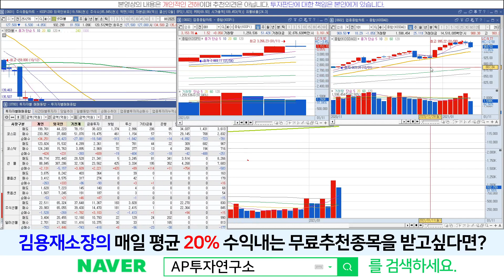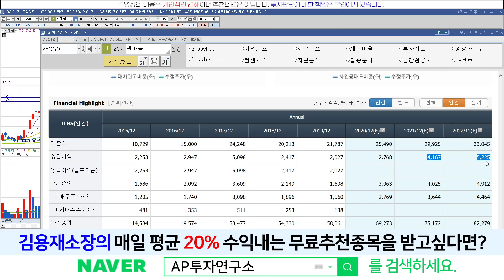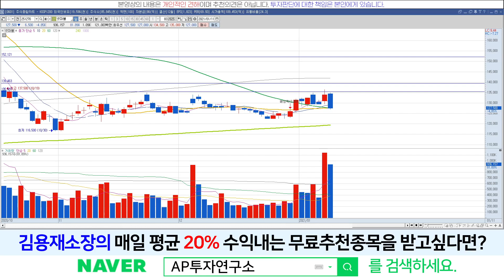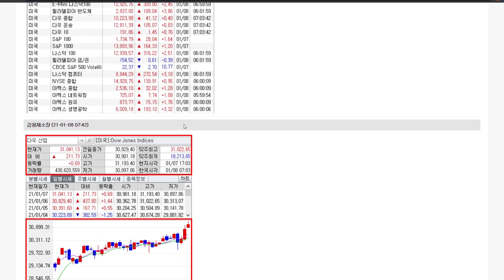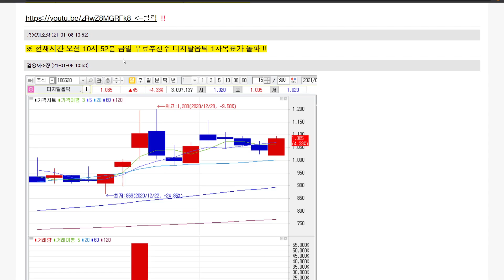넷마블(251270) - 내 계좌상황에 따른 전략이 중요합니다.